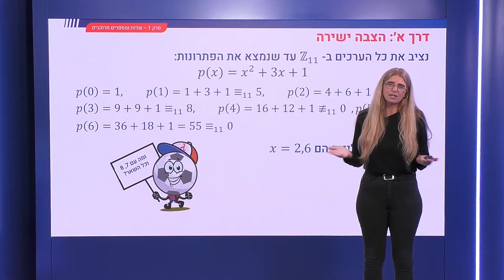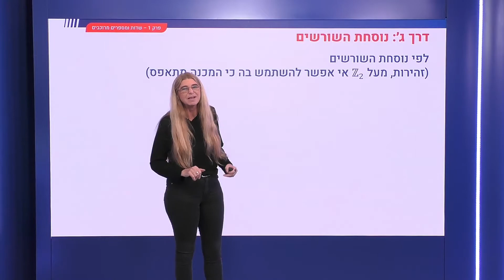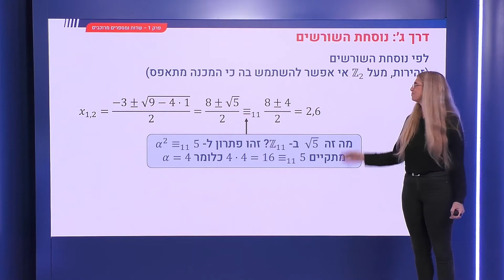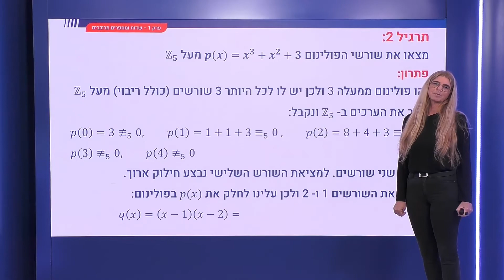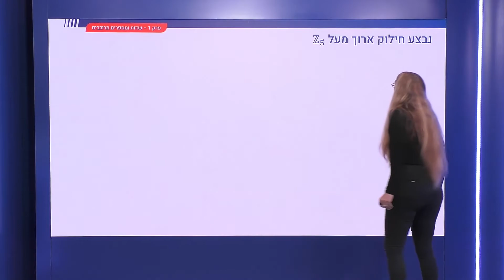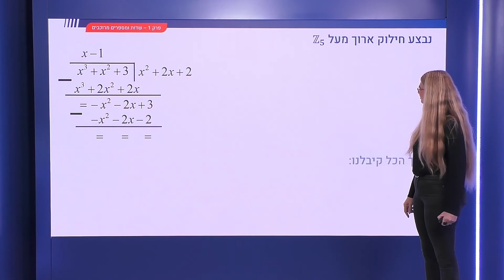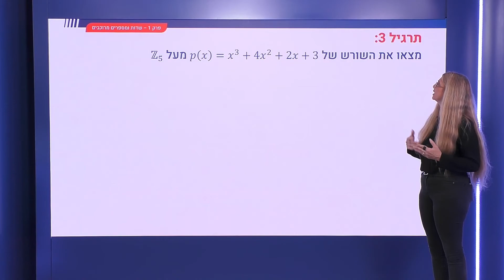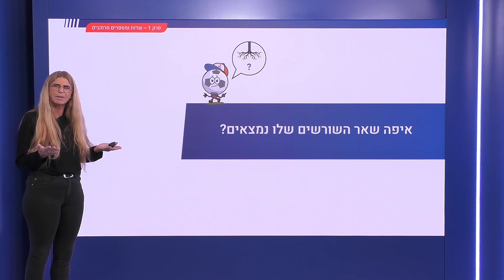33 - מציאת שורשים ופירוק לגורמים מעל שדות סופיים